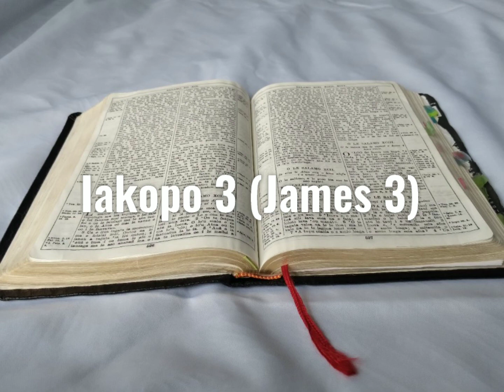Tusi Paia Samoa- Feagaiga Fou Iakopo 3 (James 3)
Samoan Audio Bible: New Testament James 3

Faitauina o le Tusi Paia Samoa: Feagaiga Fou Iakopo 3